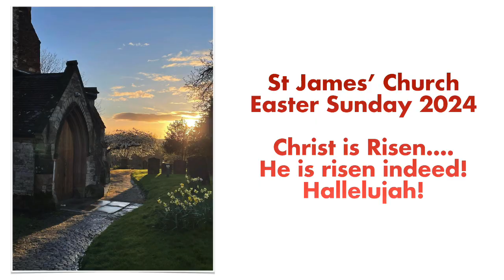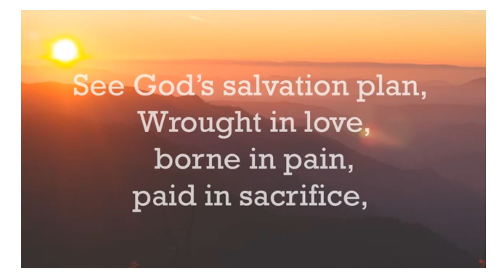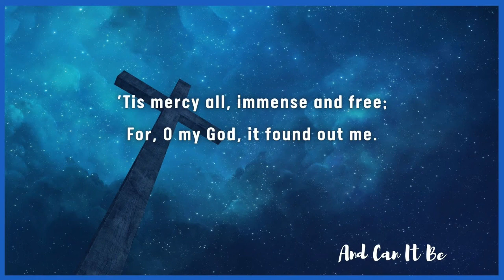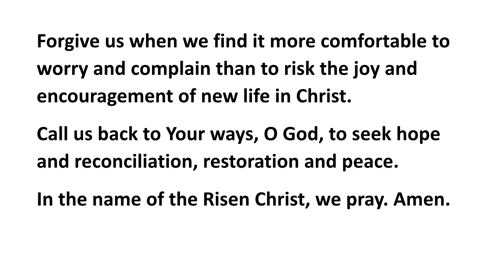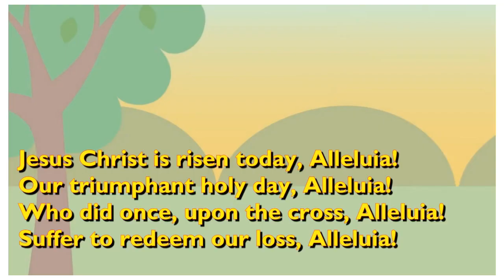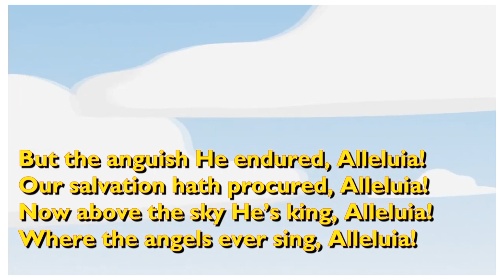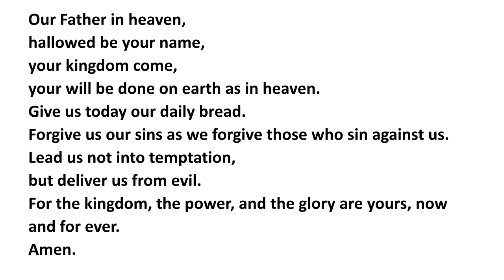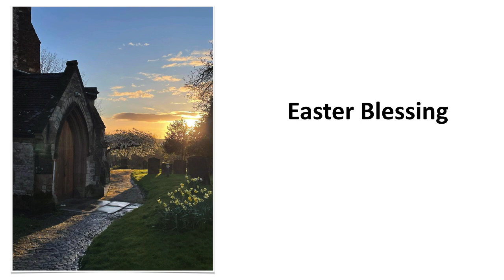Easter Sunday Celebration 2024